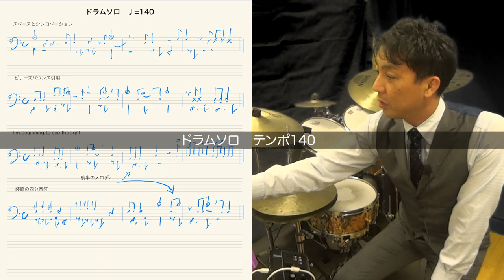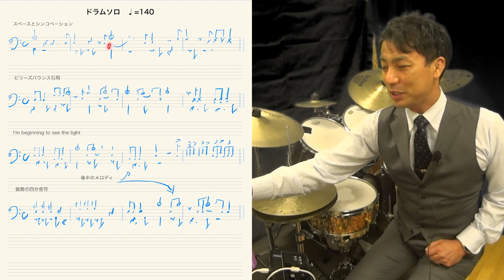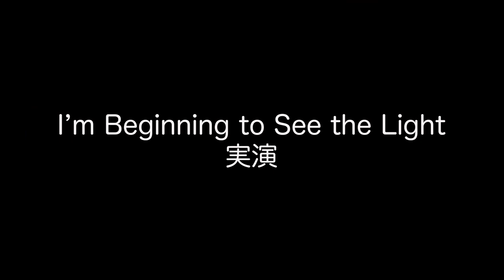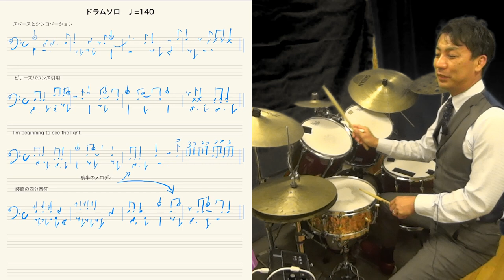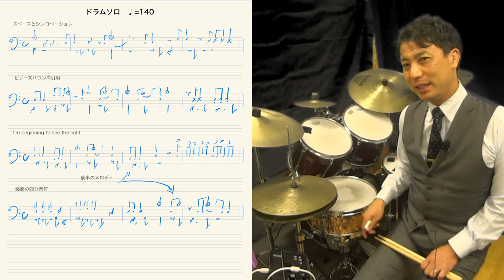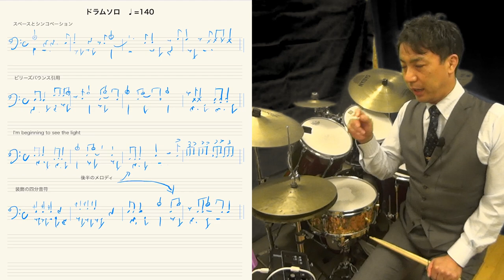ドラムソロ 相手のフレーズの続きを演奏する！黒田和良見本 テンポ=140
テンポ１４０のカラオケで
相手のフレーズに対して答えながらの４バースをつくってみました

今回はチラッときこえた
ビリーズバウンスの後半をうたってみたり
前回のピアノが引用した
I'm biginninbg to see the light をギターが
引用したので、後半をまぜこんで使ってみました！

【参考動画】
ドラムソロの為の４バースカラオケ

ドラムソロ 黒田見本　テンポ=140